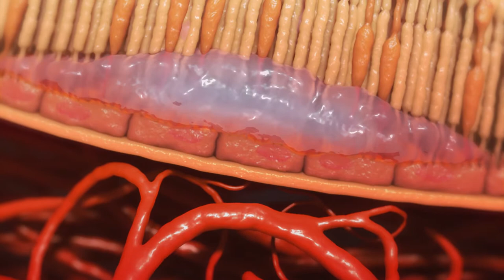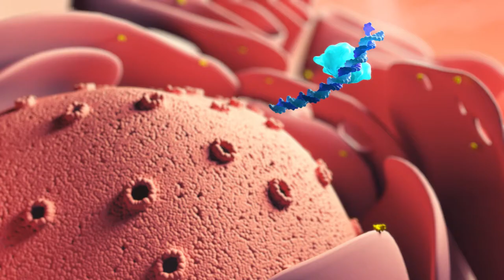Medical Animation Reel 2020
Our team is excited to share our latest Medical Animation Reel, highlighting some of the work we’ve produced over the last year. From realistic 3D medical animation, to exploration of styles like cel shading and paper craft, our animation team continues to be on the cutting edge. Visuals that offer clarity of scientific content are just as important as visuals that inspire.

With over 20 years of experience in medical animation, we’re confident we can bring your science to life to educate and inspire your audience.

INVIVO is now Red Nucleus Medical Communications.